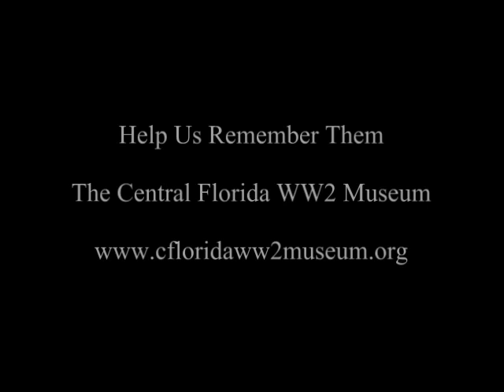US Army WW2 Veteran Recalls Being Captured by German Soldiers During the Battle of the Bulge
T/4 John C Terborg describes his encounter with German troops on December 16, 1944, the start of the Battle of the Bulge.  Being directly on the frontlines, John is immediately captured by advancing German soldiers and sent behind the lines into captivity.  He summarizes his experience as a P.O.W. until his escape on April 10, 1945.